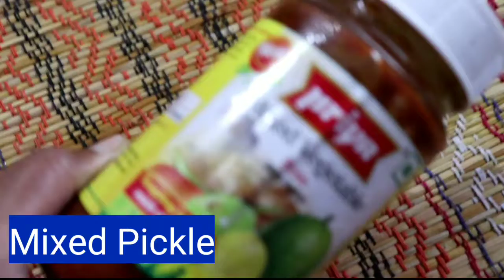Bengali Special ঝাল মুড়ি(Parched Rice)